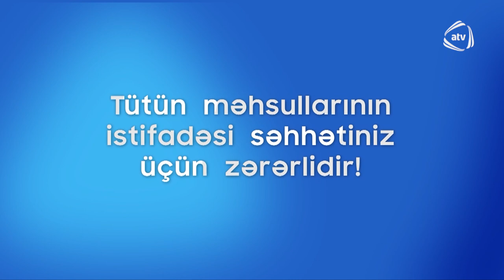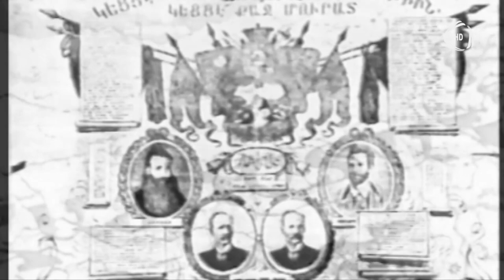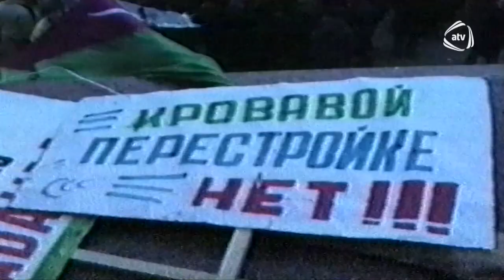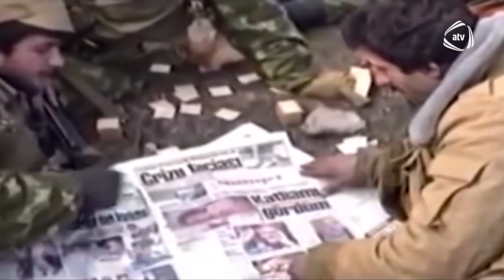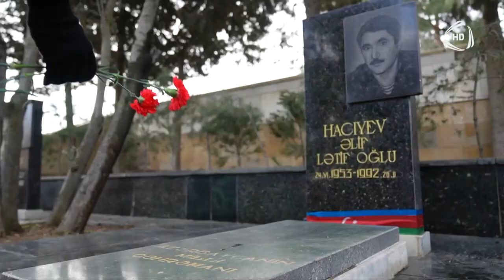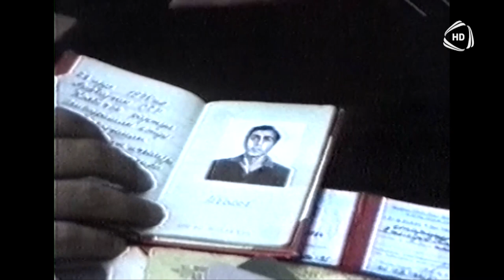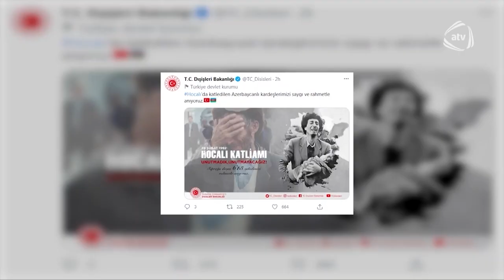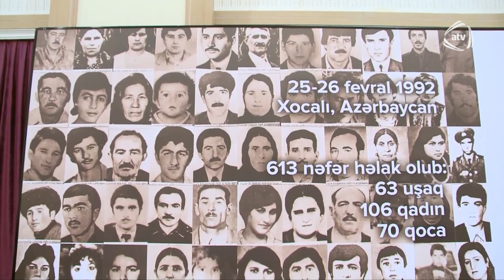Xocalı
"Yadındamı"nın bu buraxılışı Xocalı soyqırımına həsr olunub.
Ssenari müəllifi: Füzuli Sabiroğlu
Rejissor və aparıcı: Mübariz Nağıyev
Prodüser: Qurban Səlimov
© Azad Azərbaycan TV - 2023